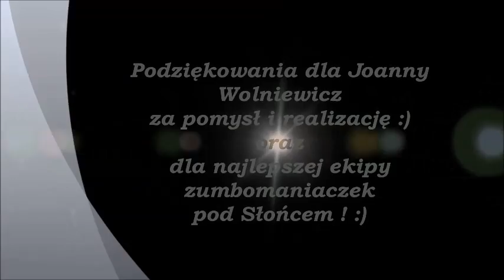Zumba Haloween 2013 Koziegłowy